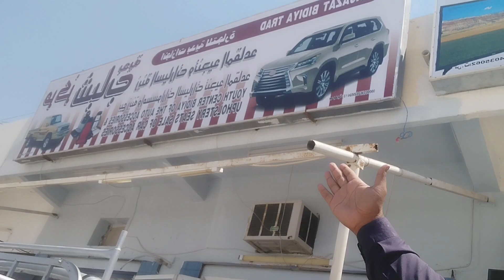آج ہم نے اپنی گاڑی کو پہلے سے اچھی بنالیی 👌👌👌👌☺️☺️☺️☺️ like and share video 📷📷